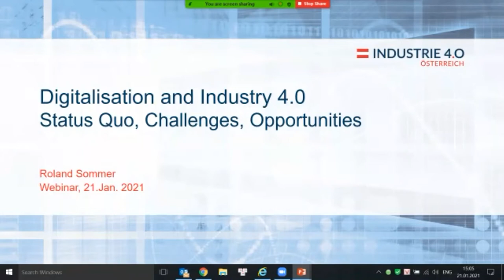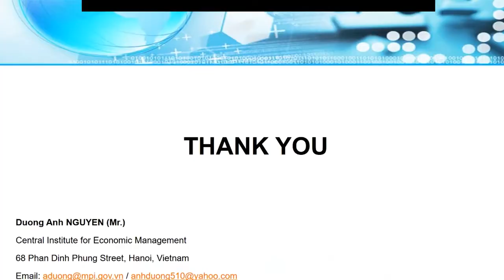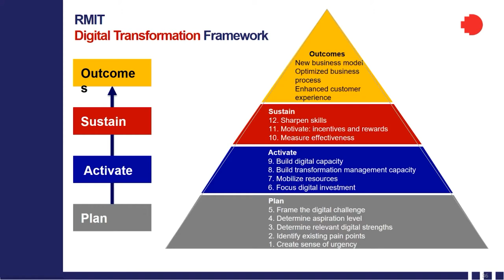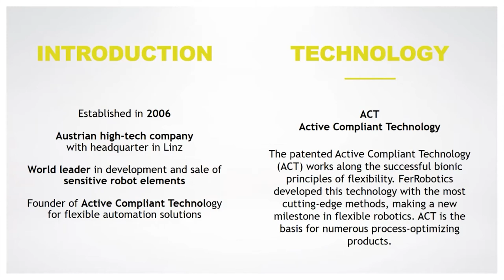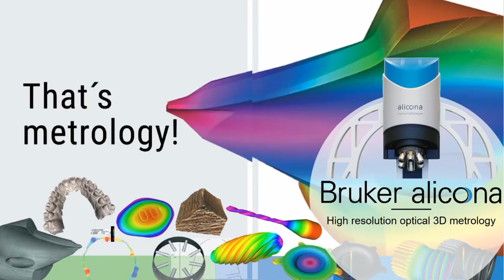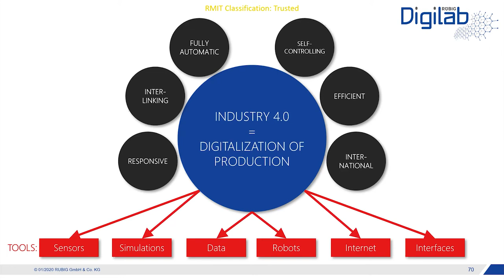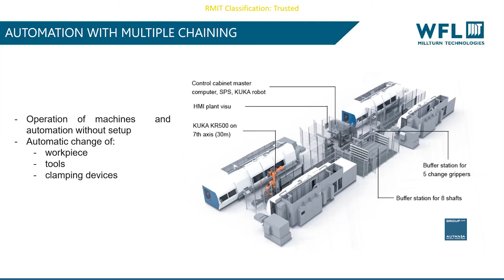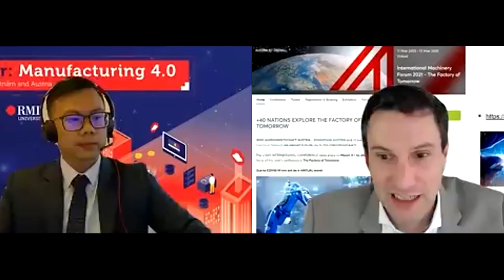Towards Manufacturing 4.0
21 January: The webinar 'Towards Manufacturing 4.0: opportunities for Vietnam and Austria’ is co-hosted by Advantage Austria and the RMIT University Centre of Digital Excellence.

The webinar creates a platform for all parties including government, universities, research centers and especially Vietnamese manufacturing companies to learn, connect and exchange with international partners – including Austrian industrial tech leaders – in order to further develop Manufacturing 4.0 in Vietnam.